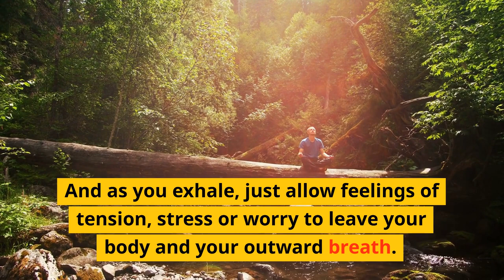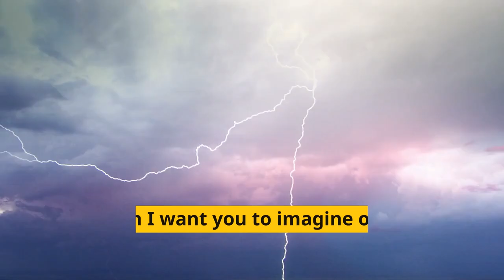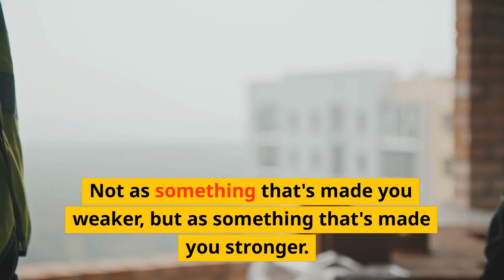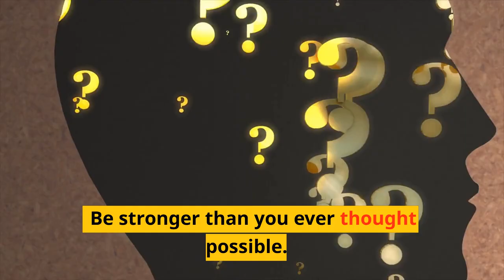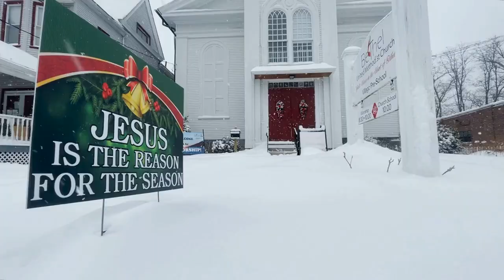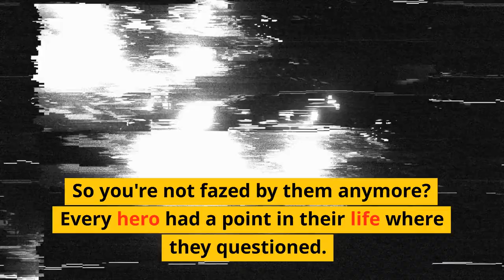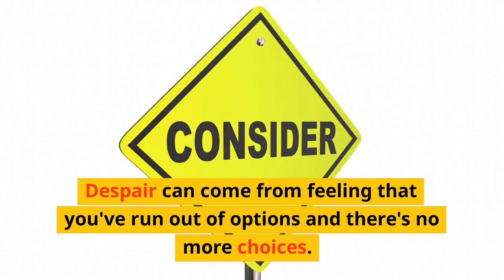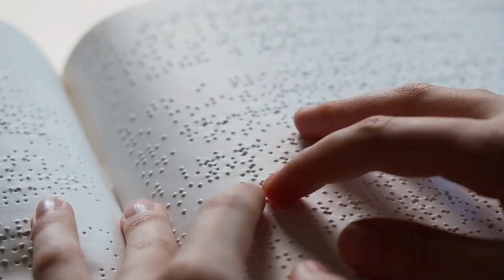The Gift of Despair - Hypnosis to Reframe Hopelessness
Adam creates a hypnosis session to help a client cope with recurring feelings of despair and hopelessness. Adam uses various metaphors to reframe adversity into a source of strength and resilience to create a belief that if she had got through problems in the past then it's possible to get through problems in the future - therefore giving a sense of hope.

And finally, if you want to work with Adam on a one-to-one basis on hypnosis sessions, wealth coaching, or mentorship you can book sessions

ABOUT ADAM